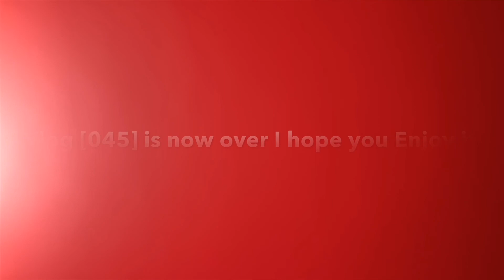I’m Back Guys!!! - Vlog! - [Jack’s Gaming] - It’s On My New IPhone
Description

Welcome to another Vlog. Today I’m back vlogging every 2-3 weeks and it was also on my new IPhone as well. Enjoy.
Plz leave any suggestions for future Vlogs.

Links

I'M BACK!